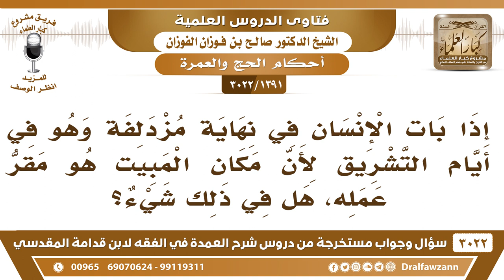[1391 -3022] ما حكم من يبيت في مزدلفة أيام التشريق لأن مكان المبيت هو مقر عمله؟ - الشيخ صالح الفوزان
-"[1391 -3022] السؤال: إذا بات الإنسان في نهاية مزدلفة وهو في أيام التشريق لأن مكان المبيت هو مقر عمله، هل في ذلك شيء؟
الجَوَابُ: إذا كان أنه مأمور بان يبقى في مزدلفة مثل الجنود مثل الحرس مثل المرور لا بأس، ليس عليهم مبيت من أجل أنهم يعملون للحجاج ويعملون لصالح الحجاج مثل الأطباء يسقط عنهم المبيت مثل رعاة الإبل يسقط عنهم المبيت، نعم.
للاشتراك في قناة الشيخ صالح الفوزان

للاستفسار والإقتراحات والدعم
رئيس الفريق
لمشروع كبار العلماء